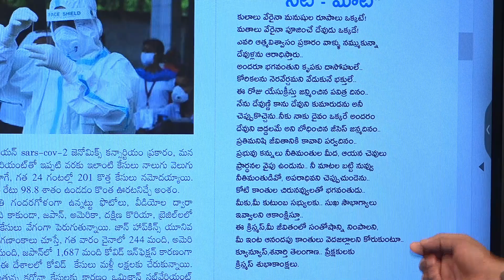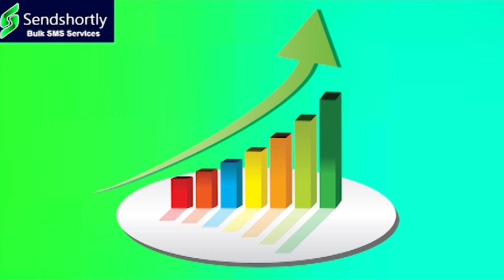మతాలు వేరైనా పూజించే దేవుడు ఒక్కడే..|| TeenmarMallanna || QNews || QNewsHD